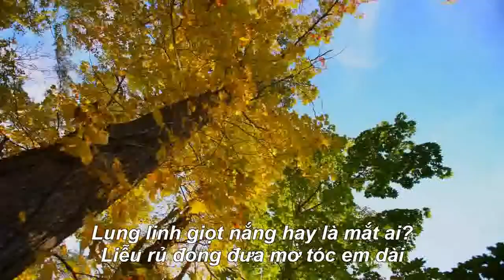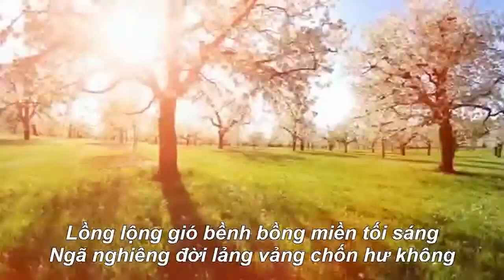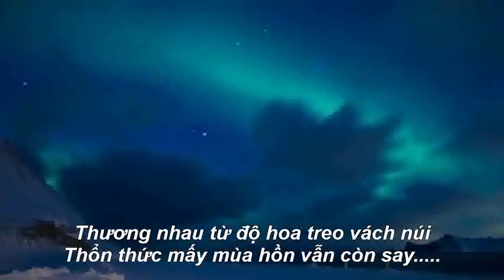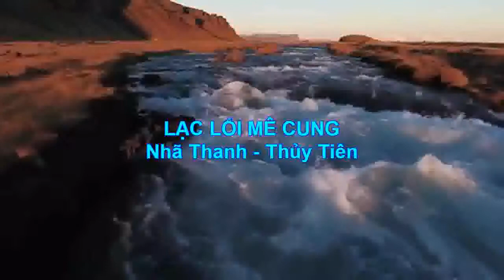LẠC LỐI MÊ CUNG - Ca Khúc Mới 2021